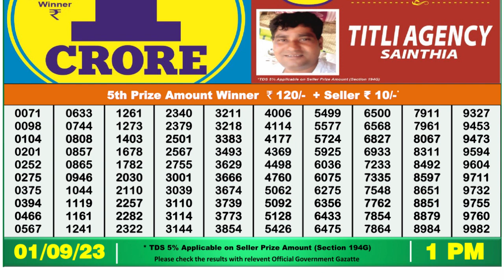Nagaland Lottery Sambad Live 1pm 01.09.23